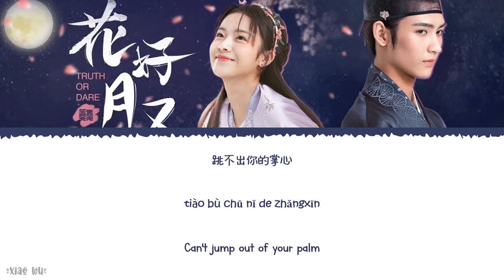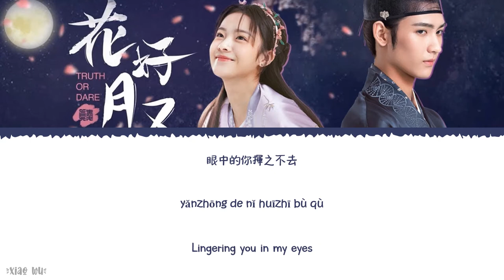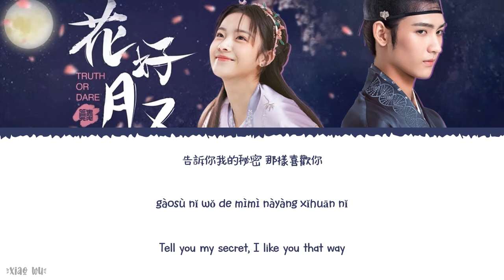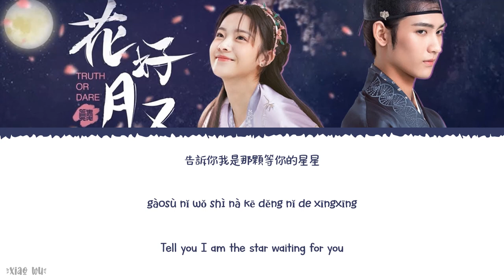I Like You So Much (是这样的喜欢你) - Ding Jiawen (丁嘉文)《Truth Or Dare 2021 OST》《花好月又圆》Lyrics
Year released: 2021
Song Title: I Like You So Much (是这样的喜欢你)
Artist: Ding Jiawen (丁嘉文)
Soundtracks: 《Truth Or Dare 2021 OST》《花好月又圆》

Chinese|Pinyin|English Lyrics